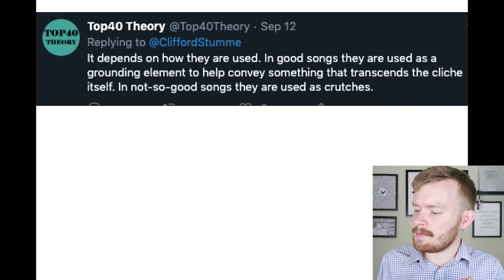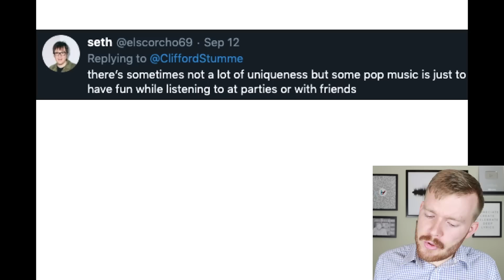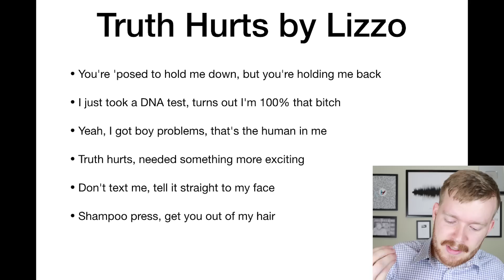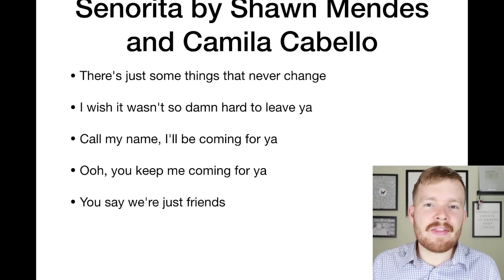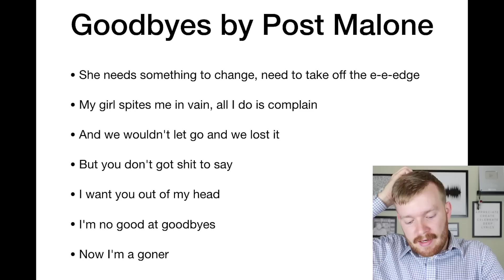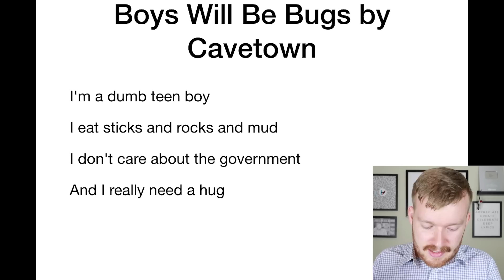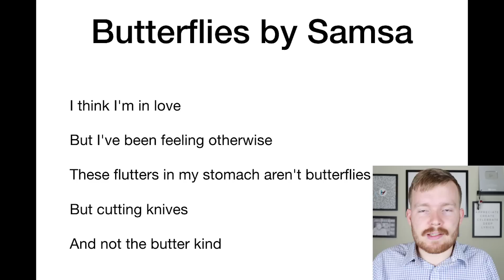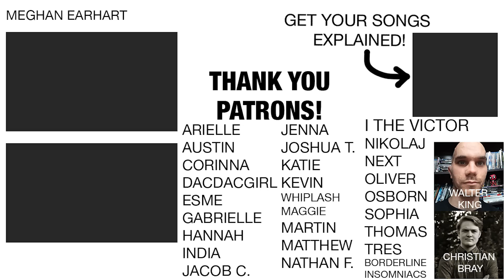Modern Pop Is FULL of Awful Cliches! [rant]